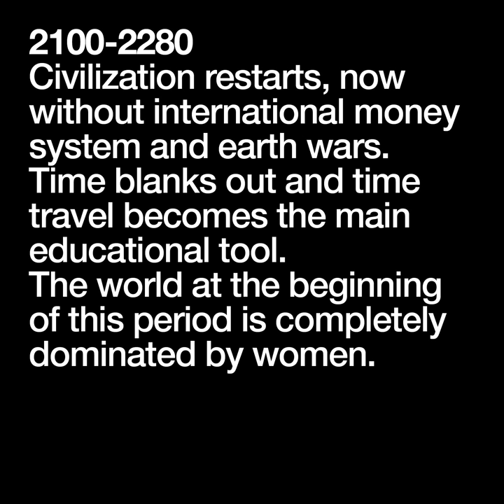Flexy Cowboys - Domination (Discoteca Clandestina Edit)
DISCOTECA CLANDESTINA: AN ESCHATOLOGICAL DISCO SURVIVAL STRATEGY PLAN FOR THE END TIMES

In the summer of 2017, after many interdimensional events of alchemical and supernatural nature, the 5d Ultraverse Messiah received a whole new set of information and instructions from the future, regarding the evolution of the musical scene and the ascension from the third to the fifth dimension of existence of a selected group of individuals described as the “Ascension Dancers”, dancing to the rhythm of a new musical genre called “Ascension Disco”. Inspired to put everything down in the form of a book, he named it “Discoteca Clandestina: an Eschatological Disco Survival Strategy Plan for The End Times”. The misterious book gives a detailed timeline of the future from the date of publication (23rd of September 2017) till the year 4009 AD in the future, describing with great detail how humanity will be affected by incoming changes of apocalyptic nature. According to the book, in 2021, after the Third World War has decimated most of the people without musical taste, humanity will be divided into different factions, each of them with their specific musical attitude. Two of them (The Conventicle, with Esoteric Disco and Discoteca Clandestina, with Ascension Disco) are entitled of preserving the connection to the higher invisible dimensions of existence (4D and 5D) and ease the ascension process, while the other two (Babylon, with centralized dance music, and The Resistance, with rock music) are still trapped into the  material realm (3D).
 The final goal of Discoteca Clandestina is clearly eschatologic: gathering the 144.000 Elect Dancers and later the remaining Faithful Dancers (that together form the Ascension Dancers) and through a new system of corporeal expression (Ascension Dance) guiding them toward the ascension to the fifth dimension/eternal life.